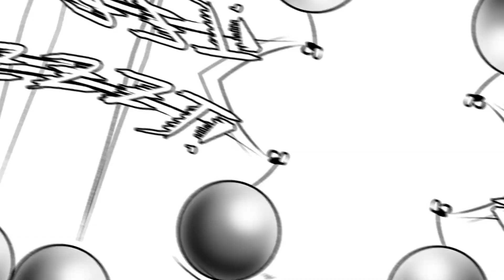Lies in Leadership